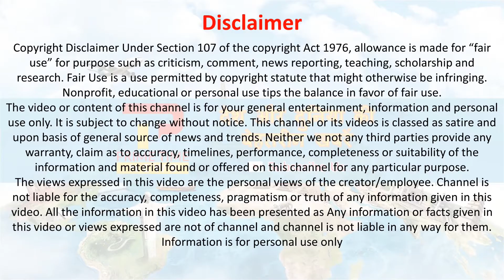राम मंदिर मुद्दे पर अब उमा भर्ती का ये बड़ा बयान कहा ओवैसी भी साथ आएं | Ram mandir 2018| ayodhya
शिवसेना प्रमुख उद्धव ठाकरे दो दिन तक अयोध्या में थे और उन्होंने कहा था कि भगवान राम सिर्फ भाजपा के नहीं हैं। उसी को लेकर केंद्रीय मंत्री उमा भारती ने एक बयान दिया है। उमा ने कहा कि "उद्धव ठाकरे के इस प्रयास के लिए हम उनकी सराहना करते हैं। राम मंदिर पर सिर्फ भाजपा का एकाधिकार नहीं है"।